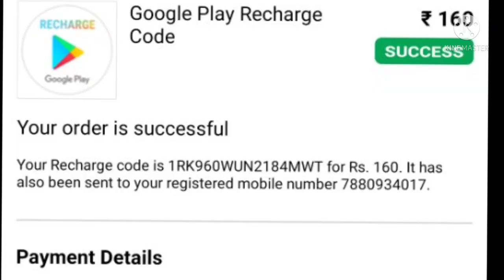free fire google play reedeem code lelo.Pampus Gamig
Hi friends
Welcome your chainnel Pampus Gamig

Free fire
Pampus gaming